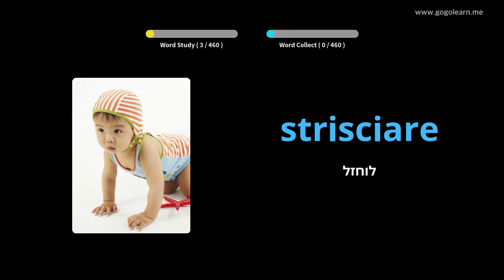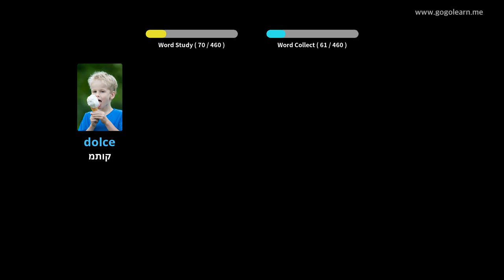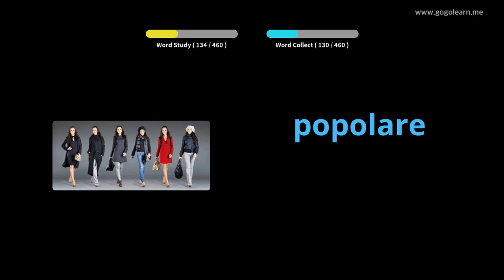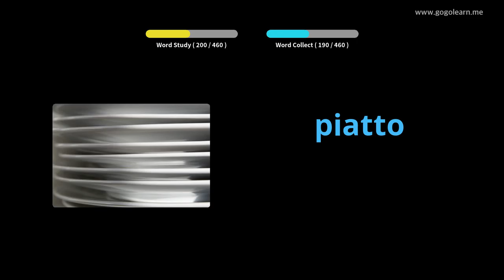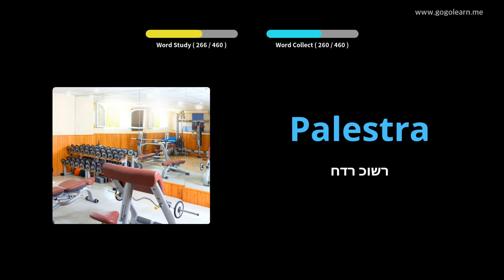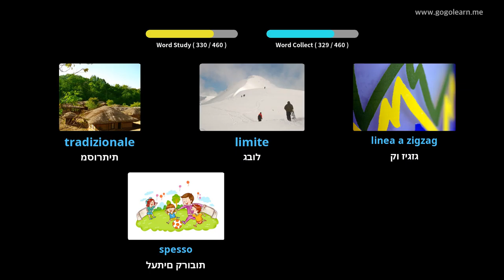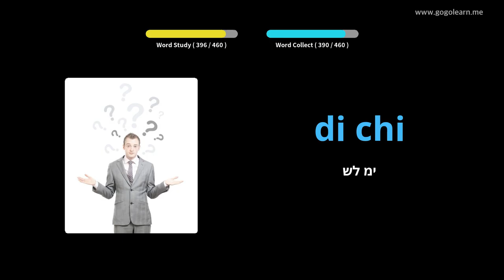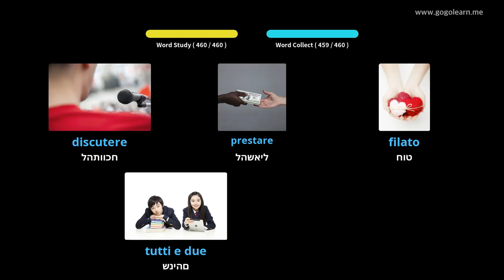בית ספר יסודי לאוצר מילים | Golearn